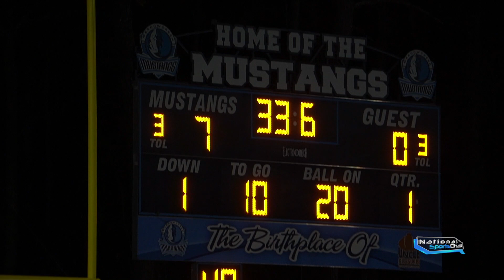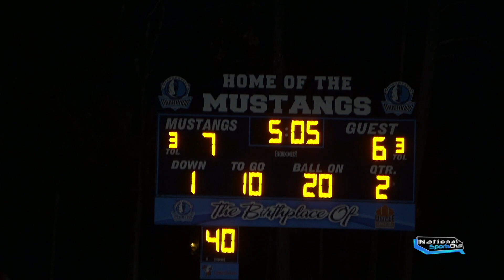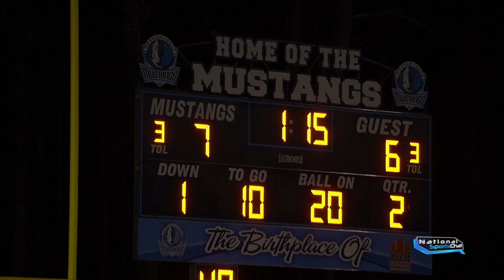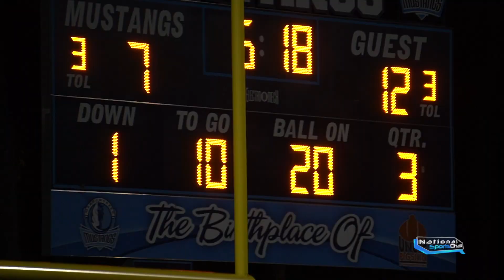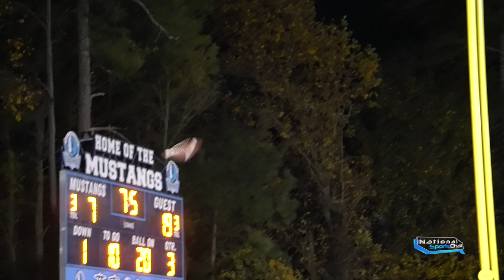12U Doom Squad GA Falcons Vs RDU RED DAWG UNIT 2020 Playoffs